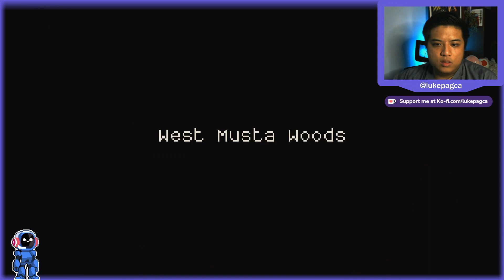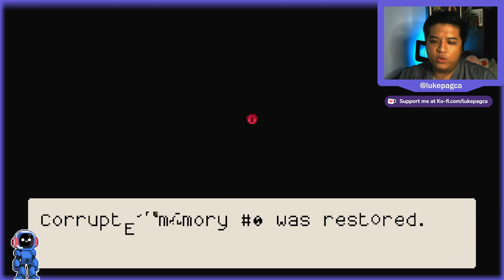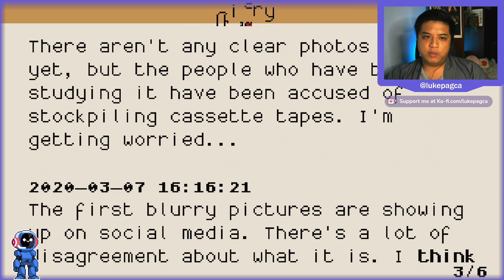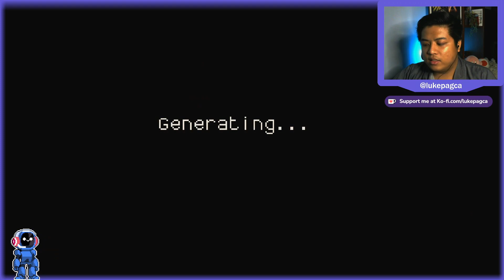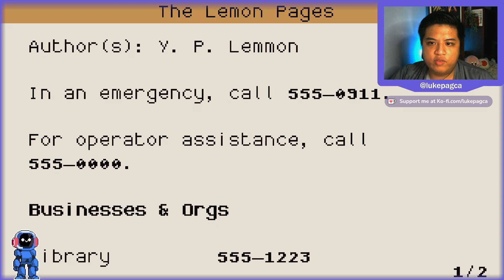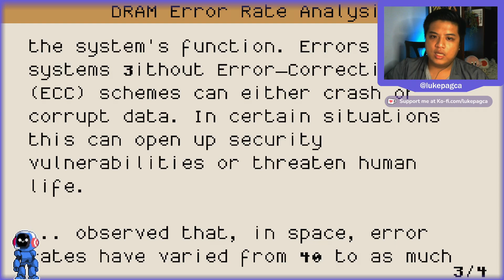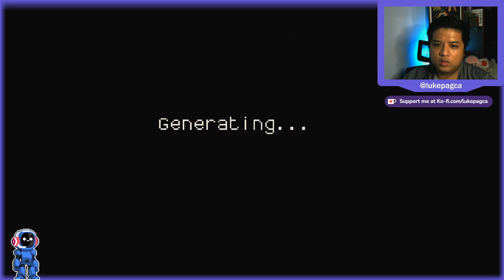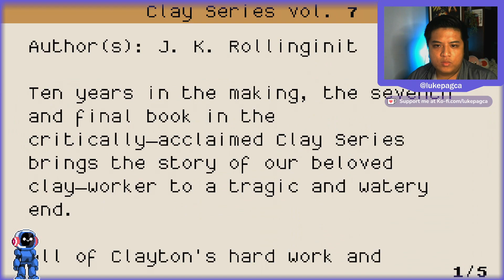I'll Be The Hero! - Lenna's Inception #1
A cute Zelda-like game with a procedurally generated world and dungeons. It sounded fun and it was fun! Didn't expect the very tongue-in-cheek references to Zelda and other pop culture in the game though.